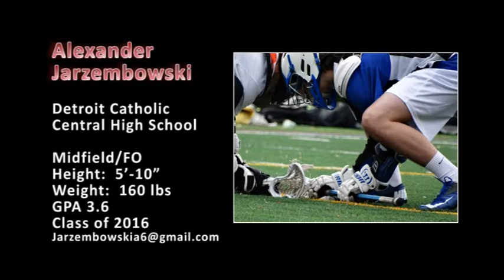Alex Jarzembowski Lacrosse Highlights #2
Alex Jarzembowski
#6 Midfield/FO
Class of 2016
Height: 5'9"
Weight: 140lbs
GPA: 3.6

Detroit Catholic Central
High School Lacrosse
Coach: Dave Misiewicz